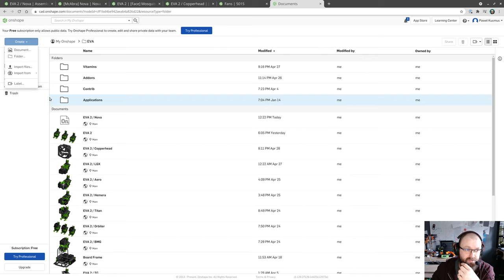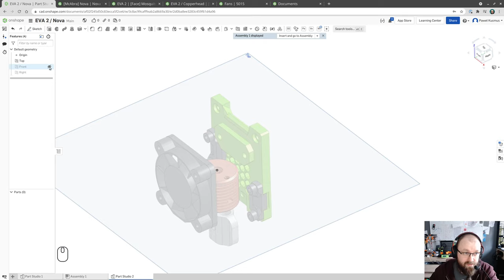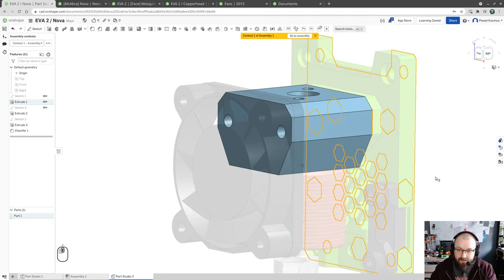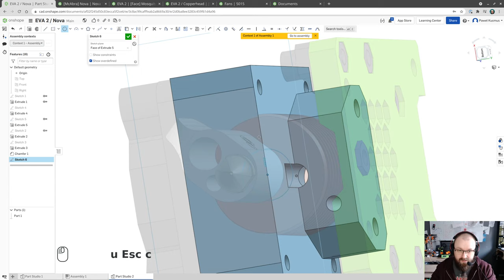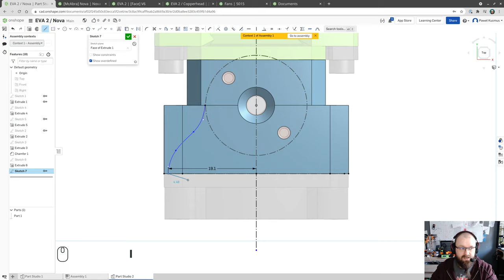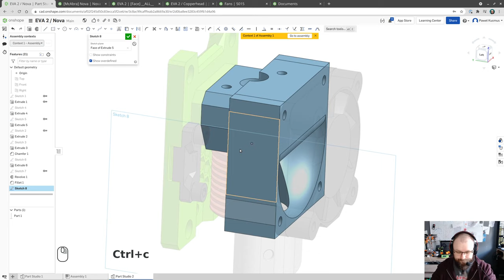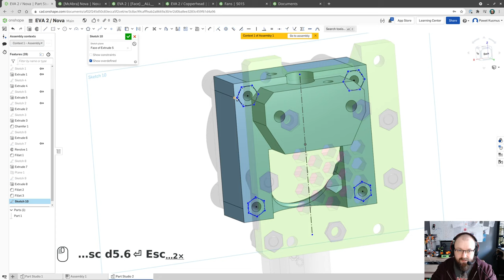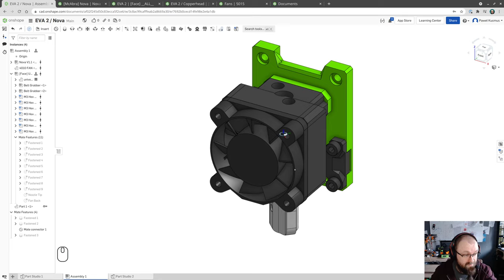How (not) to make EVA parts :D EVA 2 / Nova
Find me (McAbra) on Discord (invite in the page linked above) on on Rat Rig's FB group (I'm bad with keeping track of YouTube comments).

0:00 Rambling
2:20 Importing models
4:30 Creating the assembly
7:38 Context editing
12:32 Update Context
18:10 Fan side of the part
24:00 Fan inlet
32:35 Bed probe mount
37:26 Cleanup
39:20 Fan mounting
40:56 What I did not do and I should
41:12 THE MOST IMPORTANT PART! DO NOT SKIP! :D
41:25 Chamfers!!!
42:10 Support piece (not made)
43:45 Feedback, end notes